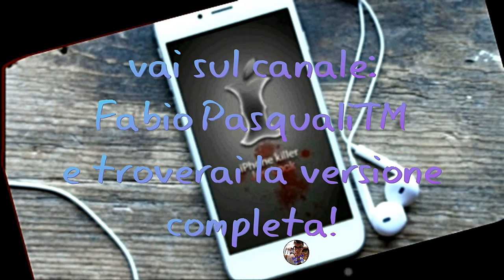Jay Lock - Killer Phone (IPhone Ringtone Remix)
Follow @Jay Lock
You tube: Jay Lock
                 Fabio PasqialiTM
Facebook: Fabio Pasquali Page

Video Edit: @Fabio Pasquali & @Matteo Arfacchia